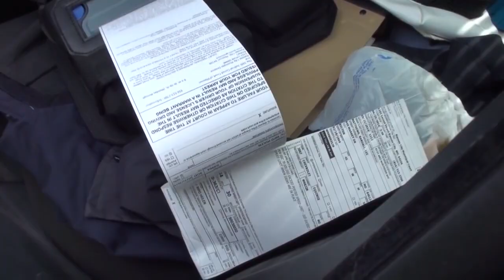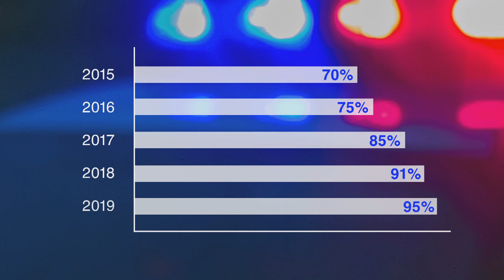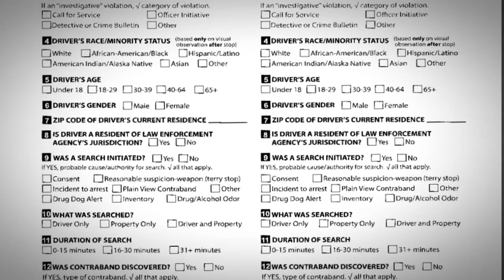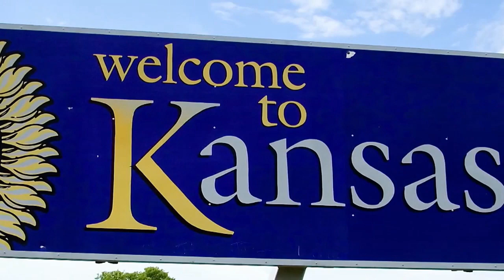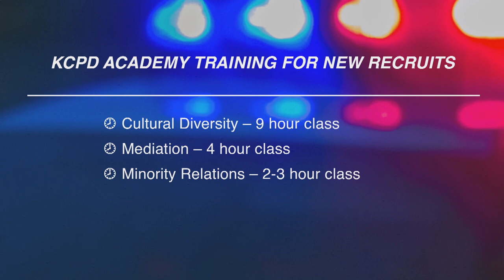Stopped: Profiling the Police Town Hall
It's been exactly 20 years since Missouri began requiring police to list a driver's race on every traffic stop. It was one of the first states in the country to do so. But has it made any difference? And amid rising scrutiny over policing in America, are there better ways to root out bias?

In a new town hall, host Nick Haines searches for answers in some unexpected places. Panelists include:
Darryl Forte - Jackson County Sheriff and former KCPD Police Chief
Eva Santiago - former KCPD Police Officer and Police Academy instructor
Michael Birzer - author, criminologist and former Sheriff's Deputy
Gwen Grant - Urban League CEO